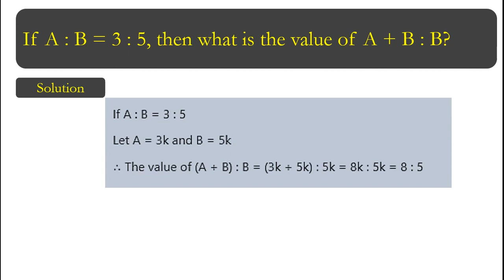If A : B = 3 : 5, then what is the value of A + B : B?